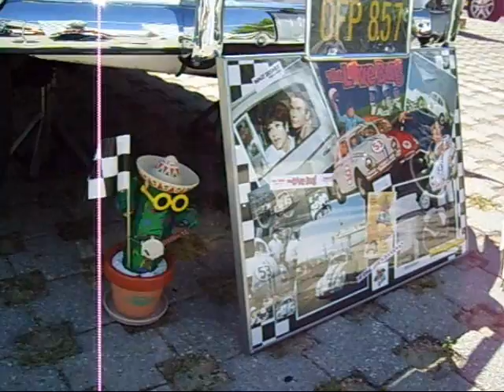Volkswagen AutoEuropa Portugal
VW Meet and Visit to the VW Factory in Palmela, Portugal, for the new Scirocco Release .Such a great ( and HOT!) day we had !